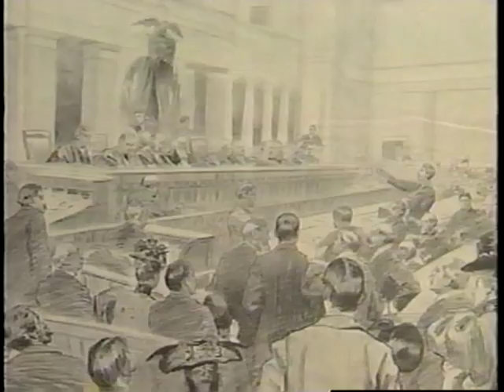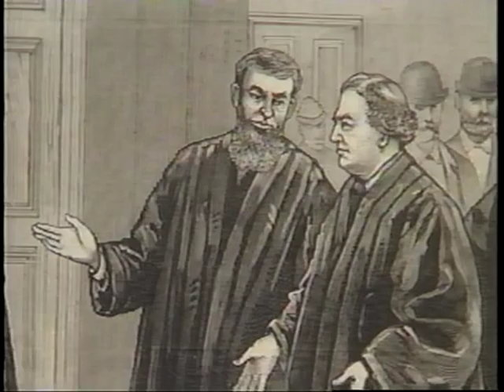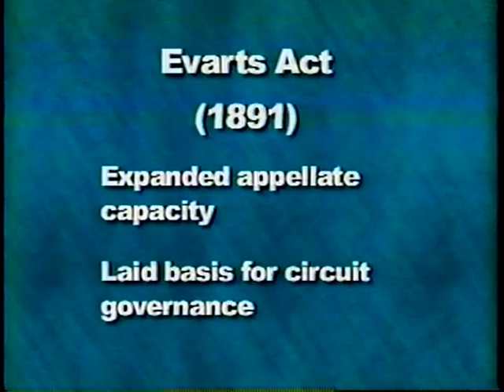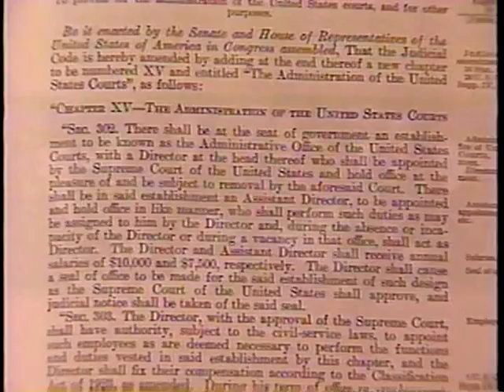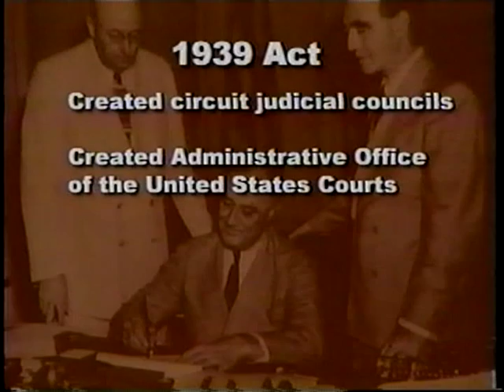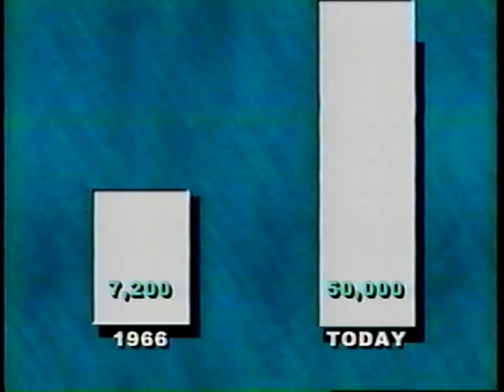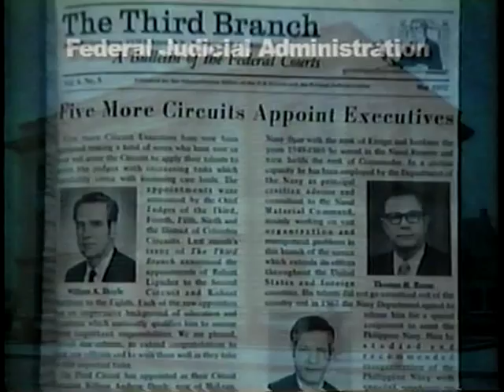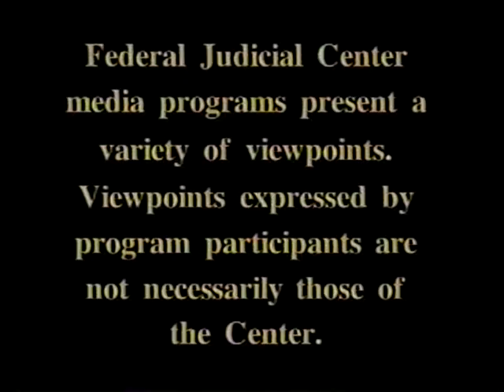Page of History: The Evolution of Federal Court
AVA21128VNB1, 2001

This program highlights the turning points in the development of federal judicial administration. Narrated by Russell Wheeler, deputy director of the Federal Judicial Center, the overview covers the Judiciary Act of 1789 through the creation of the Judiciary.